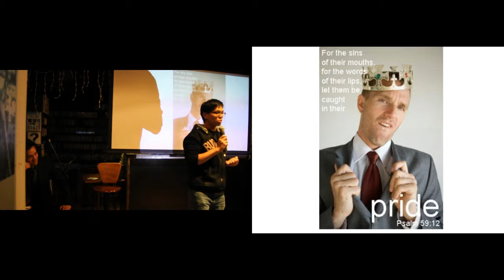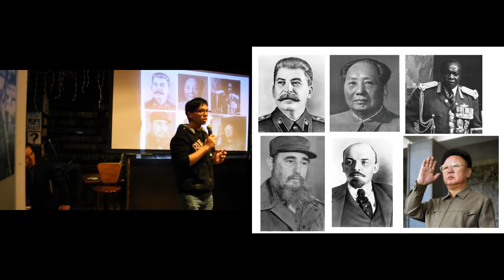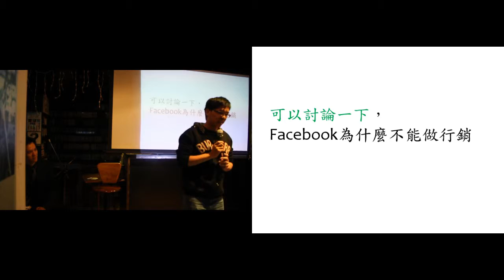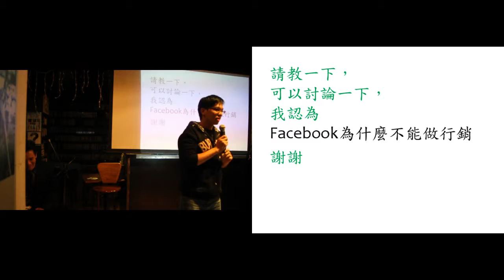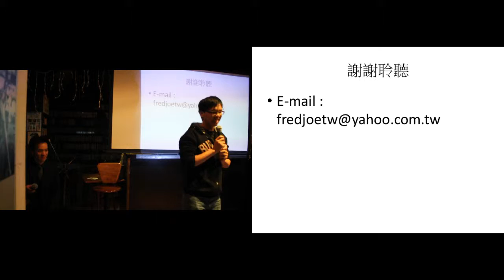陳昭榮: 長輩對了沒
在生活上處處可以碰到長輩或前輩的幫忙及指導，但萬一他們出錯了，那該怎麼辦呢?

Talk originally at Ignite Taipei #8 on 2013 March 3.
Video editing by Gergely Imreh